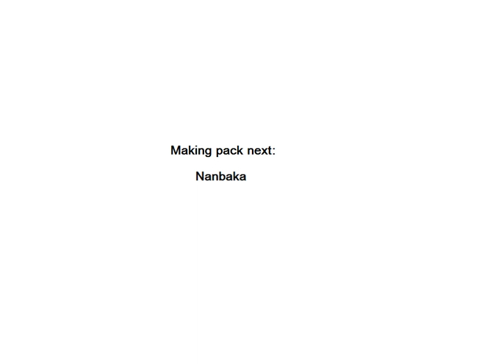Demon Slayer - Kimetsu no Yaiba - Pivot packs (Read The Desc)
Guys I made it in 4 months while i'm referencing from the "Stick Nodes" so being i made an old stks, I made an newer stks so far...

Next pack:
Nanbaka

Stk Includes:

Zenitsu
Inosuke
Tanjiro
Nezuko

CUZ NO ONE IS MAKING DEMON SLAYER PIVOT PACKS (CUZ THEY MAKING ONLY IN STICK NODES)

DON'T ASK ME MAKING MORE STKS CUZ I'M BUSY AND SUCCESSFUL

Video next: Black Titan Charged (1993) vs. Fire Godzilla (2019)